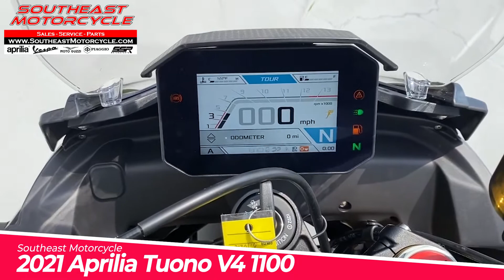2021 Aprilia Tuono V4 RR Grey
2021 Aprilia Tuono V4 RR Grey walk around.
We Finance!